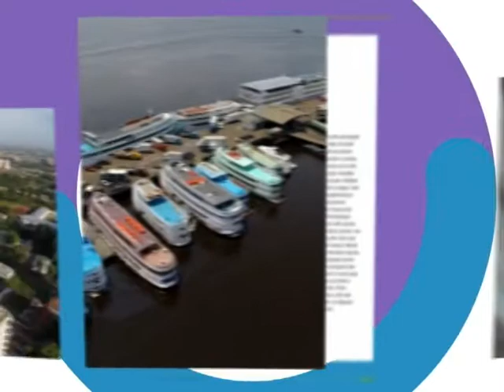MEIO DIA EM REVISTA 07 06 2017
Nesta Quarta do Comportamento, nosso consultor terapeuta, Dr. Ney Barroso fala sobre estresse.//
Atração musical: Renata Martins.//
Confiram.//